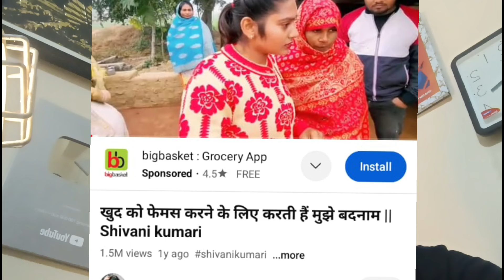शिवानी कुमारी रश्मि के पास | rashmi ariyari death RIP | SHIVANI KUMARI OFFICIAL